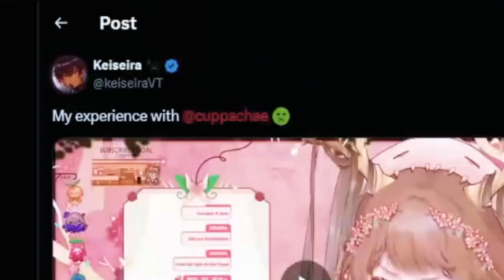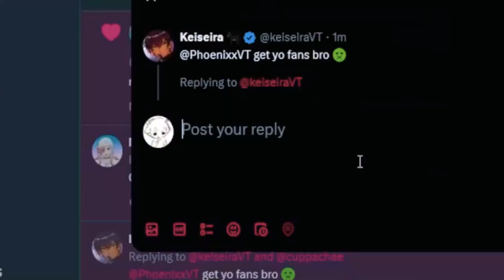Cuppachae Responded To A 'Hater' Twitter Post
Don't miss out on the exciting world of VTubing! Join the adventure with Vtuber

🛠️ Software used:
●Video Editing:
●Audio Mixing:
  - Audacity
●Caption:
  - Capcut